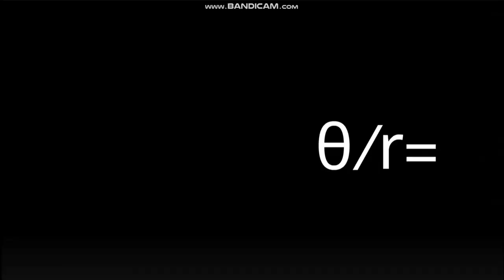Arthur Tuck Smacks Euler's Identity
My 1st Euler's Identity Video

My First Time I Have Made Arthur Tuck Smacks X For @minecraftmeatboyandhtffan2024

Note 2:No Disliking My Videos!

{JAPANESE}

{MALAY}

NOTA 2: Saya tidak memiliki hak untuk filem ini.